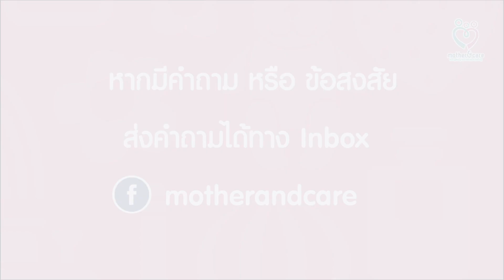“ฉันติดแล้วยัง” สภาวะจิตตกในช่วง โควิด-19 ระบาด จัดการได้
เมื่อเชื้อโควิด-19 กำลังระบาดในประเทศไทย และบางครอบครัว คุณพ่อคุณแม่ยังคงต้องออกไปทำงานนอกบ้าน เมื่อกลับมาถึงบ้าน ก็เกิดความวิตกกังวลว่า ตนเองนั้นติด เชื้อโควิด-19 แล้วหรือยัง เห็นอะไรก็กังวลไปหมด เอาสเปรย์ฆ่าเชื้อโรคฉีดทุกสิ่งในบ้าน จนมีคำพูดที่นิยมพูดกันว่า “ฉันติดแล้วยัง” ติดตามชมวิธีจัดการกับสภาวะจิตตกนี้ได้กับ ดร.เนตรปรียา ชุมไชโย (ครูเคท) นักจิตวิทยาคำปรึกษา See less

ไลฟ์สไตล์สำหรับคุณแม่ แชร์ประสบการณ์เลี้ยงลูกยุคดิจิตอล พูดคุย สอบถาม แลกเปลี่ยนประสบการณ์การเลี้ยงลูก รีวิวสินค้าเด็ดที่คุณแม่ไม่ควรพลาด! สถานที่พาลูกเที่ยว เรื่องราวต่างๆ ที่แม่ต้องรู้ของลูกน้อย และสาระความรู้สำหรับคุณแม่มือใหม่
Youtube Channel ที่สนุกมีสาระ สำหรับคุณแม่สมัยใหม่ มีครบทั้งเรื่อง รีวิวของใช้เด็ก ของเล่นเด็ก สถานที่พาลูกเที่ยว การทำอาหารเด็กและความรู้ในการเลี้ยงลูกให้ชมกันค่ะ